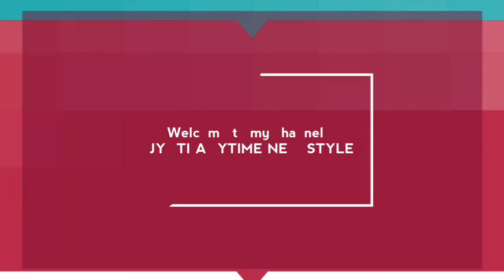Simple easy doli dulhan mehandi design / palki mehandi design/ mehandi se doli dulhan kaise banaye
Hello Friends,
I have uploaded a beautiful easy mehandi design.

I hope you like my video's.